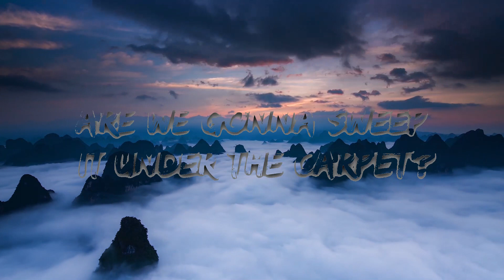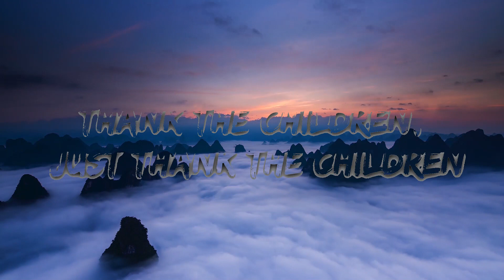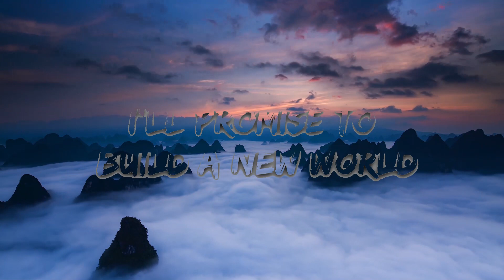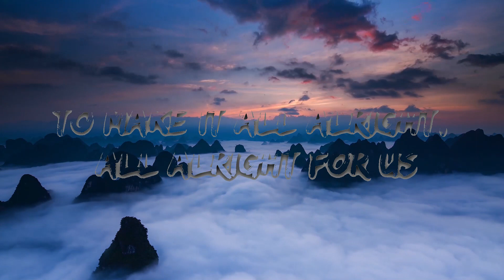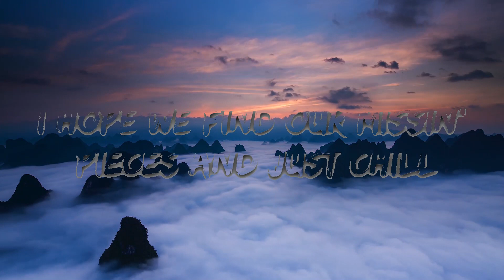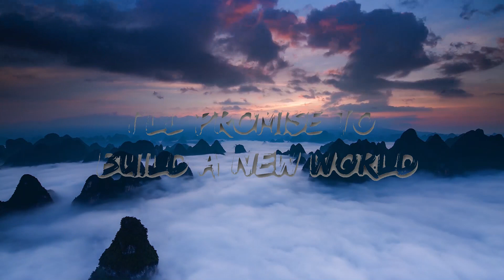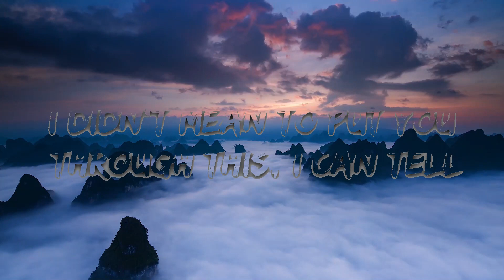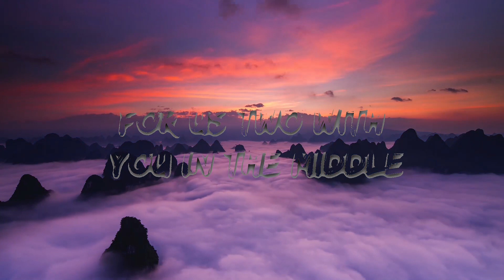DJ Snake - Middle (Lyrics) ft. Bipolar Sunshine | Best Vibing Music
🎵 DJ Snake - Middle (Lyrics) ft. Bipolar Sunshine

🎤 Lyrics: DJ Snake - Middle ft. Bipolar Sunshine

[Verse 1]
Starin' at two different views on your window ledge
Coffee has gone cold, it's like time froze

[Pre-Chorus 1]
There you go wishin', floatin' down our wishin' well
It's like I'm always causin' problems, causin' hell
I didn't mean to put you through this, I can tell
Are we gonna sweep this under the carpet?

[Chorus]
I hope that I can turn back the time
To make it all alright, all alright for us
I'll promise to build a new world
For us two with you in the middle

[Break]
(You in the middle)

[Verse 2]
(Ly-, ly-, ly-, ly-)
Lyin' down beside you, what's goin' through your head?
The silence in the air felt like my soul froze

[Pre-Chorus 2]
Am I just overthinkin' feelings I can sell?
This gut feelin' I'm tryna get off me as well
I hope we find our missin' pieces and just chill
Are we gonna sweep it under the carpet?

[Outro]
Thank the children, just thank the children